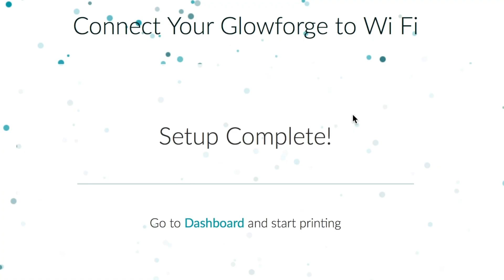5 ways Glowforge makes it easy to bring your most creative ideas to life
Glowforge makes is simple to turn your wildest ideas into reality. To see how easy it really is, and see thousands of amazing things Glowforge owners have created, gifted, and sold,

Add us @glowforge on Instagram, Twitter and Facebook.